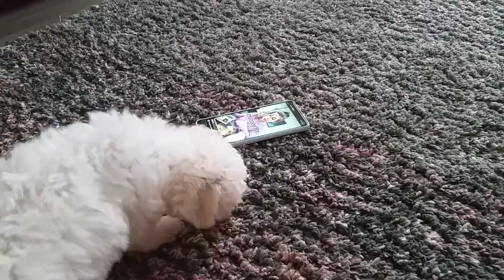Fluffy vs the phone